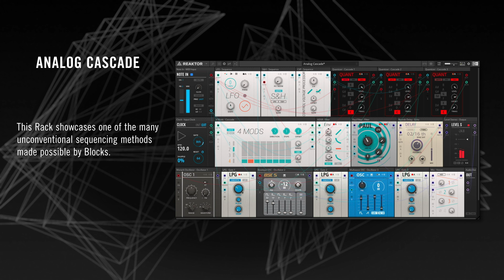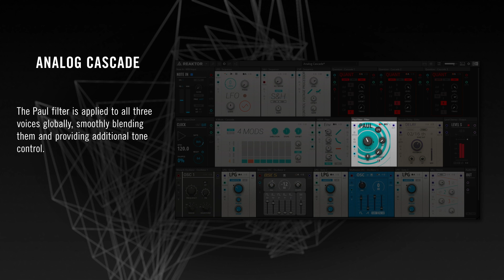BLOCKS PRIMES - Analog Cascade | Native Instruments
Analog Cascade is one of over 50 prebuilt racks included with BLOCKS PRIMES. This rack showcases one of the many unconventional sequencing methods made possible with Blocks. An LFO is sampled and sent to three quantizers to generate notes, with the option to randomize the sequence at the turn of a knob.

BLOCKS PRIMES runs in the free REAKTOR 6 PLAYER.

Based in the heart of the Berlin’s creative hub, the company employs around 600 people in its seven offices globally.